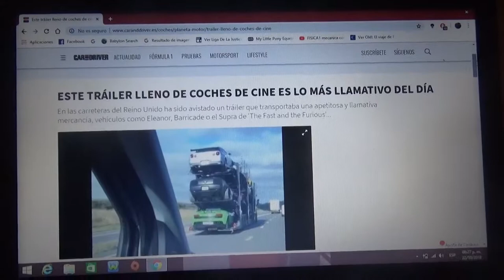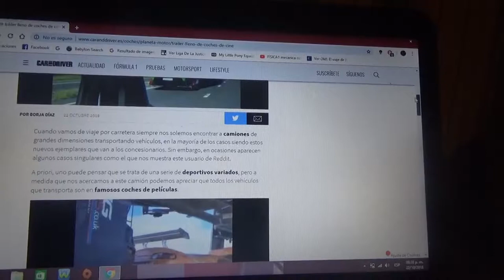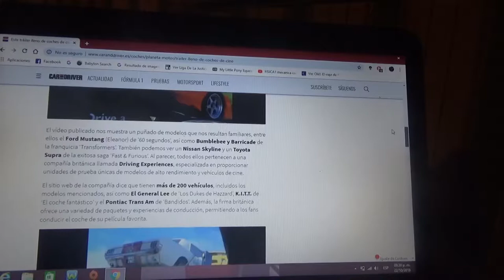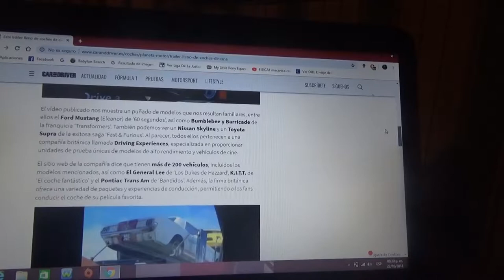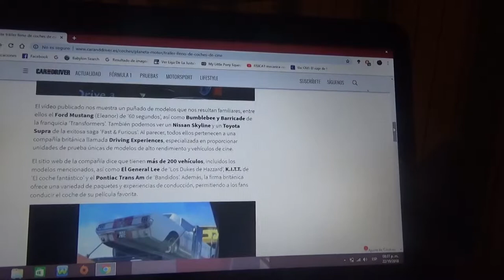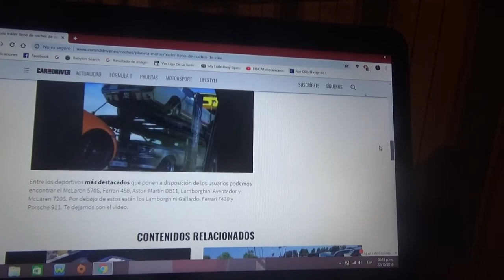Un camión en Reino Unido transporta autos de cine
Entre los automóviles que transporta el trailer están Bumblebee y Barricade de Transformers un Toyota Supra y un Nissan Skyline de Rápido y Furioso y un Ford Mustang Eleanor de la película 60 Segundos